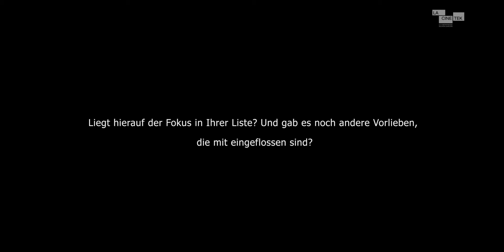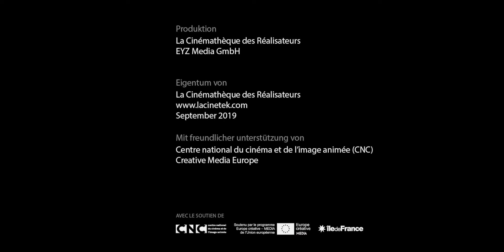Jutta Brückner nous parle des films de sa liste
Jutta Brückner nous parle des films de sa liste, à découvrir en streamig sur LaCinetek